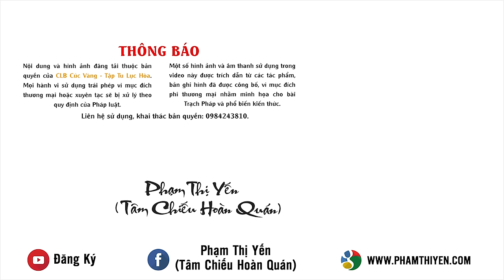Chụp Ảnh Ba Và Cái Kết Của Người Đứng Giữa? | Phạm Thị Yến (Tâm Chiếu Hoàn Quán)